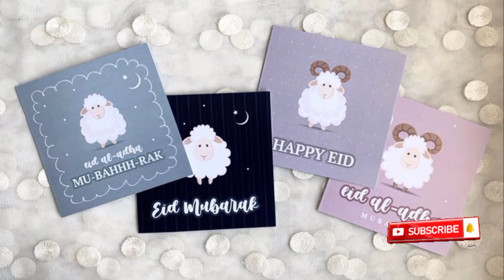hand made cards / stylish cards / zabrdast cards